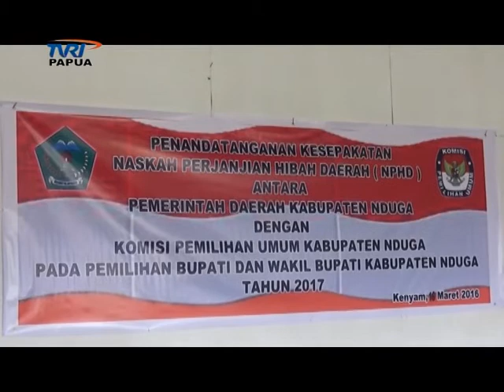BANTUAN PEMERINTAH KAB. NDUGA UNTUK KPU KAB. NDUGA - TVRI PAPUA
Penandataanganan kesepakatan naskah perjanjian hibah daerah (NPHD) antara Pemerintah Kabupaten Nduga dengan Komisi Pemilihan Umum kabupaten Nduga dalam rangka bantuan hibah fasilitas berupa dua gedung, satu gedung untuk penginapan dan satu gedung untuk kantor KPU.